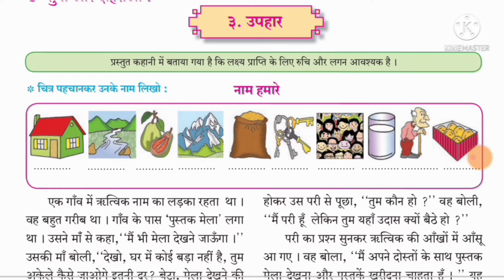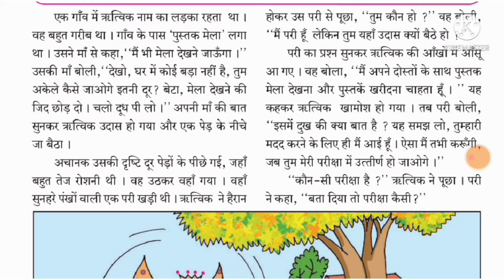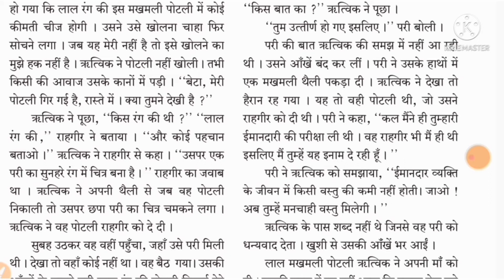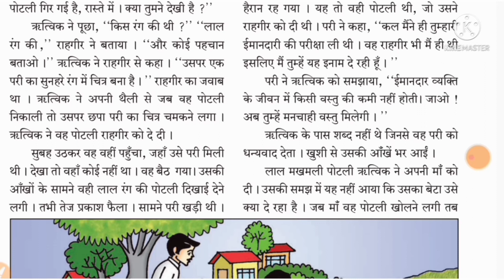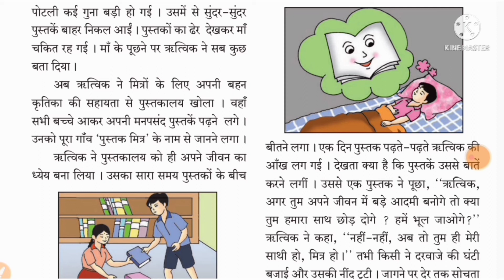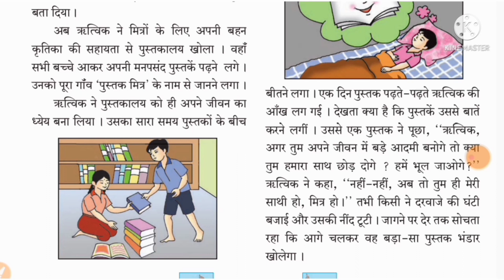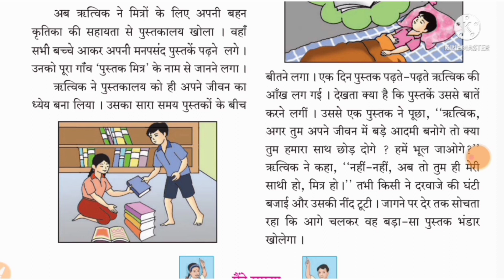std 6 हिंदी सुलभभरती पाठ नंबर ३ उपहार